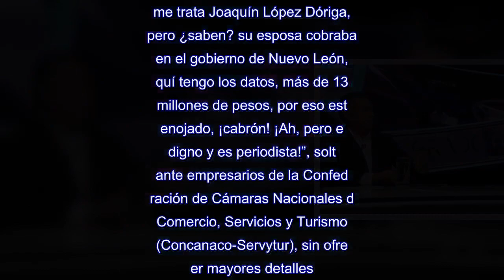El Bronco asegura que esposa de López Dóriga cobró 13 mdp en el gobierno de NL; falso, responde el p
CIUDAD DE MÉXICO (apro).-El candidato independiente Jaime Rodríguez Calderón, ‘El Bronco’, aseguró que Adriana Pérez Romo, esposa del periodista Joaquín López Dóriga, cobró hasta 13 millones de pesos en el gobierno de Nuevo León.“Somos el único estado que no le paga a los medios de comunicación y por eso los traigo a todos en contra.Pero no me importa, tengo Facebook y es gratis.Ya vieron cómo me trata Joaquín López Dóriga, pero ¿saben? su esposa cobraba en el gobierno de Nuevo León, aquí tengo los datos, más de 13 millones de pesos, por eso está enojado, ¡cabrón! ¡Ah, pero es digno y es periodista!”, soltó ante empresarios de la Confederación de Cámaras Nacionales de Comercio, Servicios y Turismo (Concanaco-Servytur), sin ofrecer mayores detalles.Añadió: “Esa es la parte del sistema que yo quiero vencer y lo quiero vencer convenciéndolos a ustedes, no al sistema.Ustedes también están hasta la madre de lo que pasa en el país, pero se quedan calladitos.Esperan que uno venga aquí para preguntar qué va hacer en esto y en lo otro.¿Y qué van hacer ustedes?”.Horas después López Dóriga respondió en su cuenta de Twitter: “Es falso que mi esposa Adriana Pérez Romo haya recibido un pago por parte del gobierno de Nuevo León.Dichos que carecen de sustento, y de haber tenido conocimiento de ello durante su gobierno, de constituir éstos alguna irregularidad, debió denunciarlos ante los órganos competentes para la investigación y en su caso, sanción.Cosa que no llevó a cabo… Otra ocurrencia del Bronco para llamar la atención en tiempos electorales”.Luego de su reunión con los empresarios, Rodríguez Calderón descartó bajarse de la contienda electoral, en respuesta a la investigación emprendida por el Instituto Nacional Electoral (INE), por una denuncia donde se señala que obligó a funcionarios del gobierno de Nuevo León a recolectar firmas para que pudiera registrarse como candidato presidencial.Quienes lo acusan, dijo, deben comprobar que hubo irregularidades en un hecho que “de ninguna manera fue ilegal”.Según Rodríguez Calderón, él mismo colectó firmas a su favor, y aclaró: “Los funcionarios del gobierno son simpatizantes del Bronco.No es ilegal, ¿por qué va a ser ilegal que tú les firmes algo? Eso tendrán que demostrarlo, nadie lo ha demostrado.Nosotros, la prueba que tenemos, es que el trabajador tiene derecho constitucional, es un ciudadano… Nosotros vamos a probar que no fue en horarios laborales”.Prosiguió: “En todo el país hay funcionarios de gobierno que me ayudaron en Guanajuato, en San Luis Potosí, que son mis amigos, que trabajan en el PAN, en el PRI y en muchos otros lados”.‘El Bronco’, último lugar en las encuestas, dejó claro que “todos los candidatos estamos siendo investigados.Anaya está siendo investigado por lavado de dinero y ustedes no dicen nada.Está investigado Andrés Manuel, está investigado Meade por muchos casos, o sea, la gente nos denuncia.Es la FEPADE (Fiscalía Especializada para la Atención de Delitos Electorales) la que va a decid